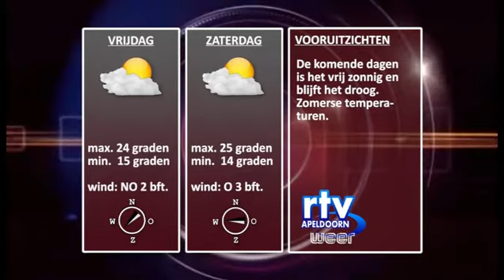nieuws en weer woensdag 23082017